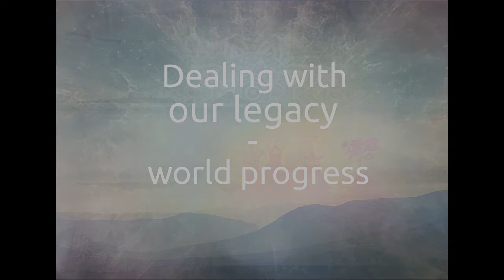Dealing with our legacy - world progress